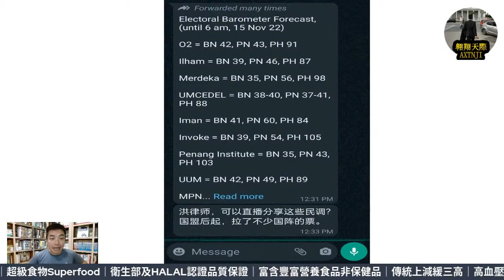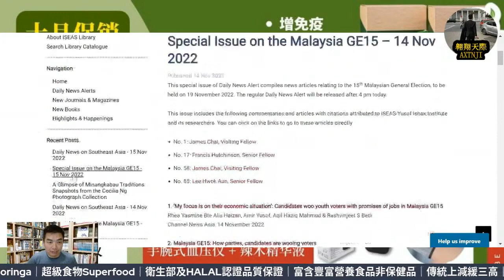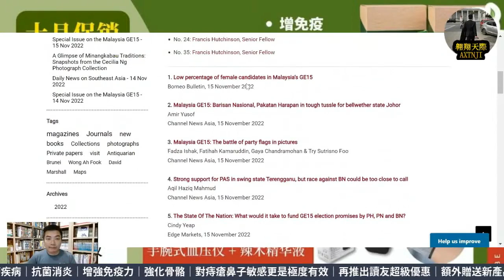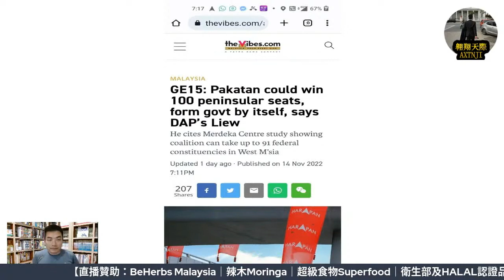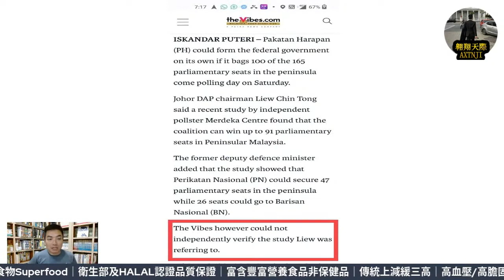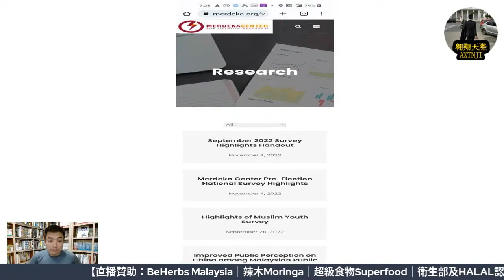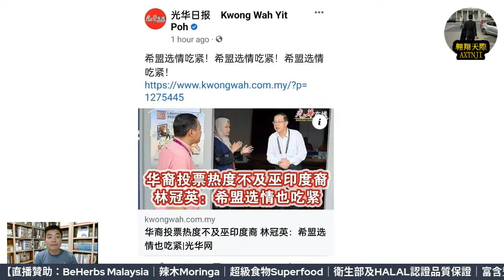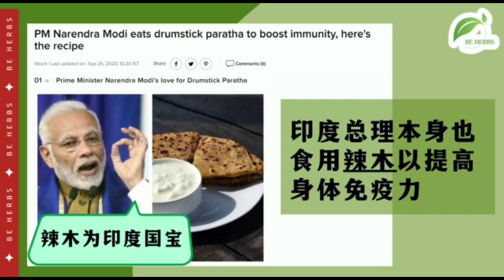多數民調顯示希盟大勝90席？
【直播贊助：BeHerbs Malaysia｜辣木Moringa｜超級食物Superfood｜衛生部及HALAL認證品質保證｜富含豐富營養食品非保健品｜傳統上減緩三高｜高血壓/高膽固醇/高血糖｜心血管疾病｜抗菌消炎｜增強免疫力｜強化骨骼｜對痔瘡鼻子敏感更是極度有效｜闊別一年再推出讀友超級優惠｜最受歡迎的送血糖儀及血壓儀｜讓你在家自己見證辣木的奇效｜也展示商家的信心｜欲購買請聯絡：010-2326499 /